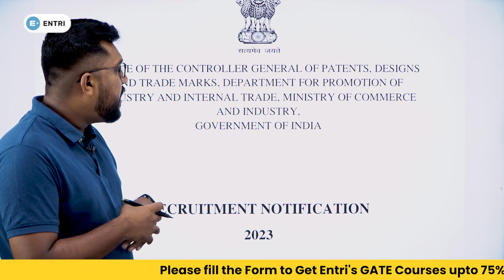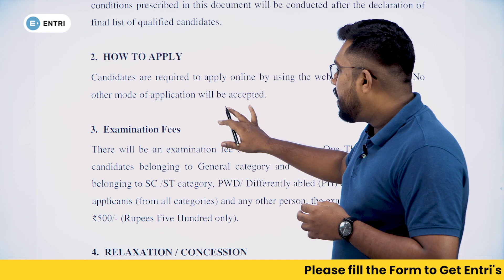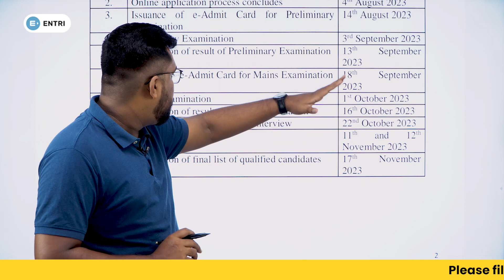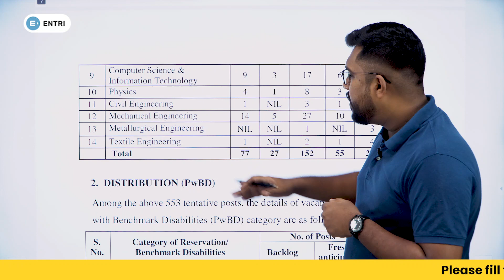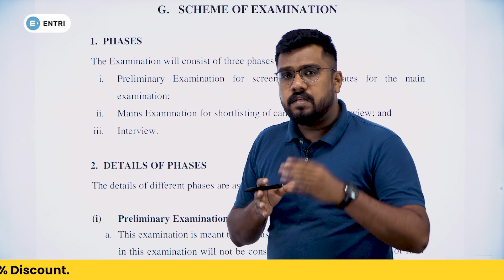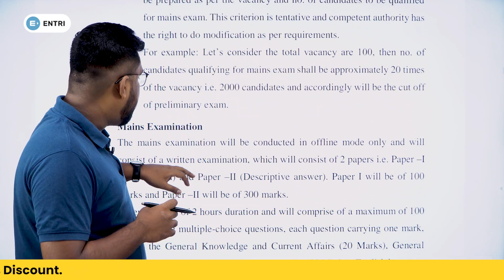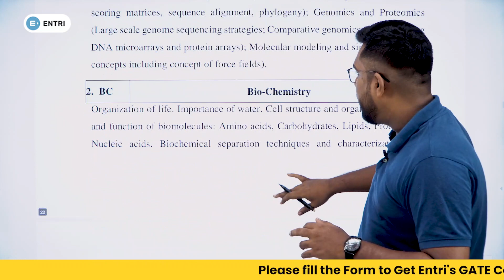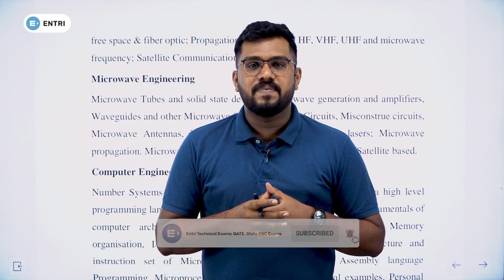CGPDTM Recruitment 2023 for Engineers - Salary 55100- 177500